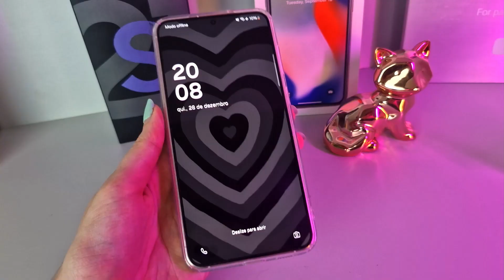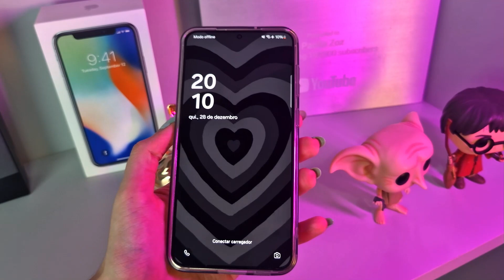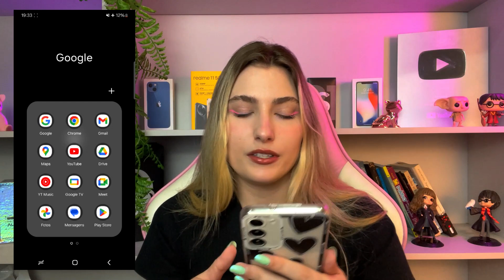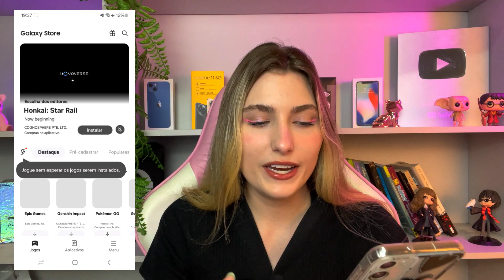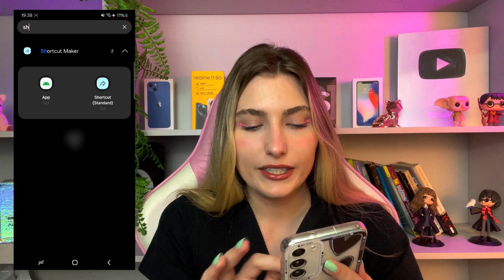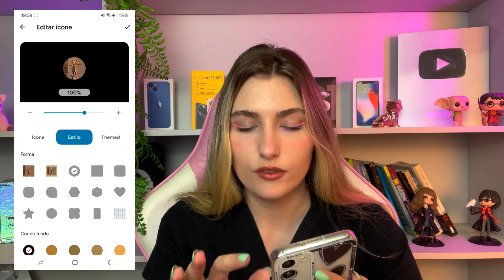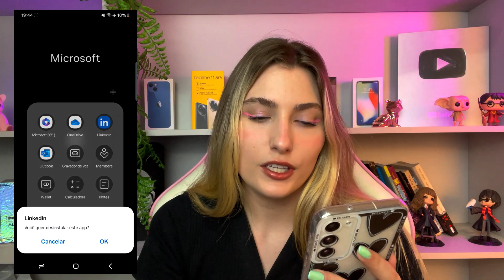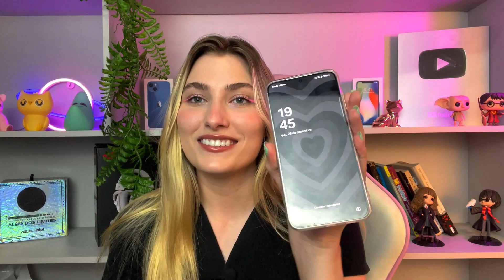TOUR PELO MEU CELULAR + MINHAS CAPINHAS (Galaxy S23+)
em breve descrição.